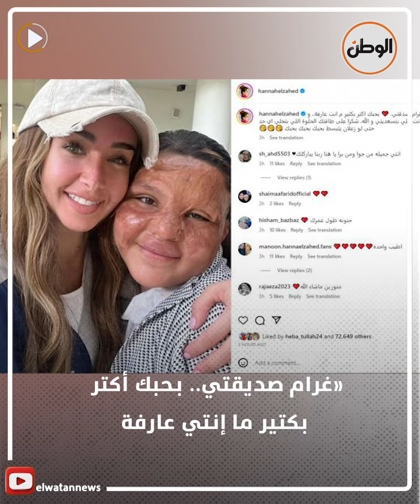هنا الزاهد تدعم إحدى مصابات الحروق